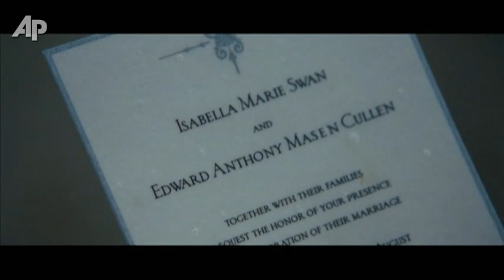Revealed: Details of Next 'Twilight' Film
The director of 'The Twilight Saga: Breaking Dawn, Part 1,' Bill Condon dishes what fans can expect from Bella and Edward in the next Twilight film. (July 29)